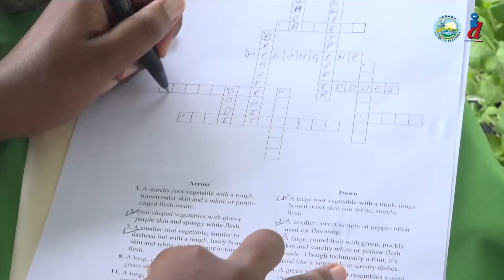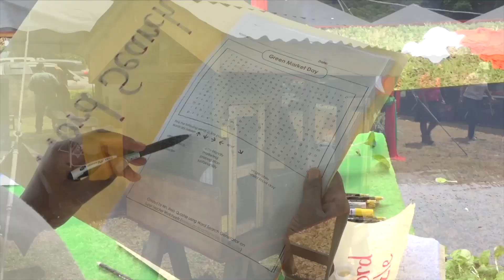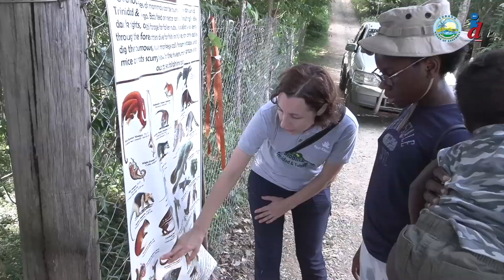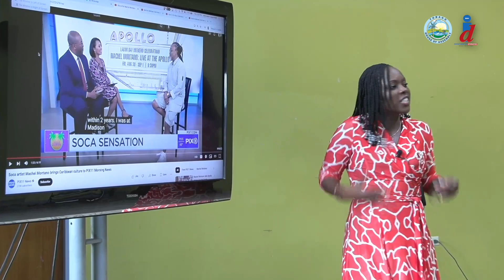THA's OMNIBUS Episode Six